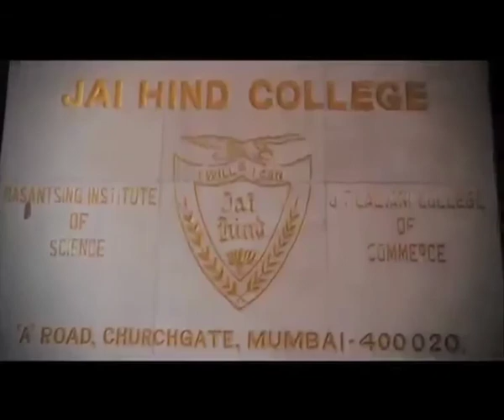GAELYN MENDONCA SHOWREEL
VJ at MTV INDIA. Anchor. Actor. Dancer.